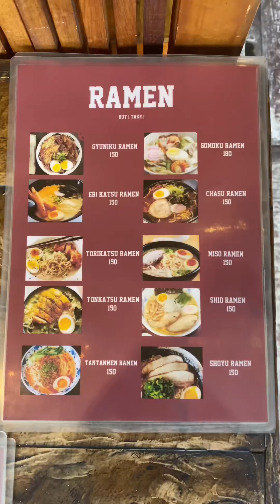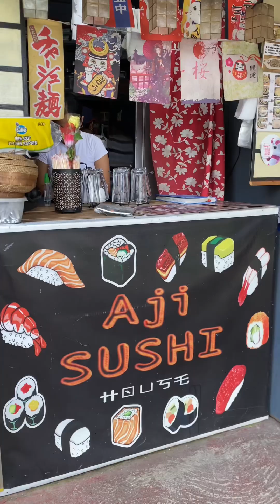The Best Ramen Na Natikman ko 😍